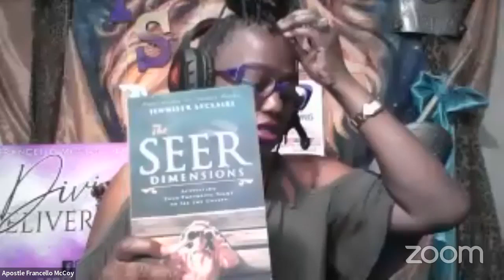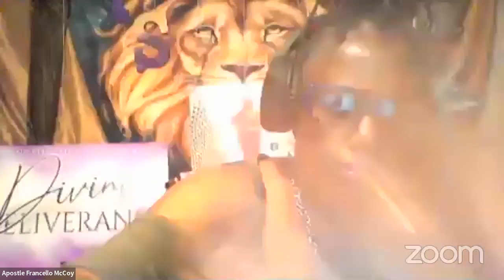What is a Trance? Teacher: Apostle Francello McCoy. Sow a seed:$Healingm2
Got Caught Up? In a Heavenly Trance-Rev 4:2